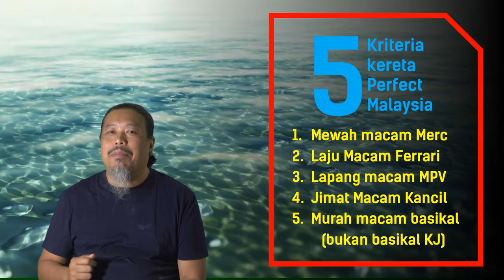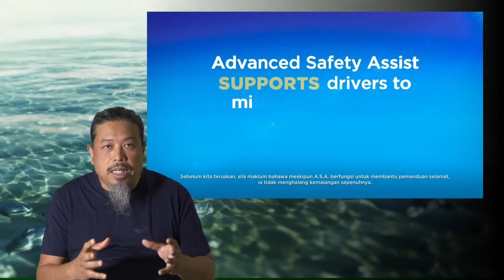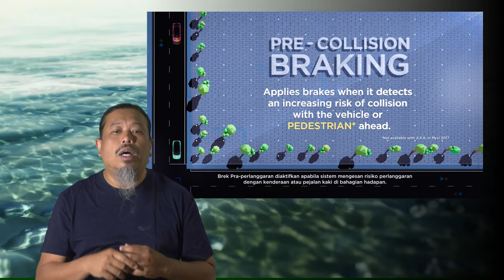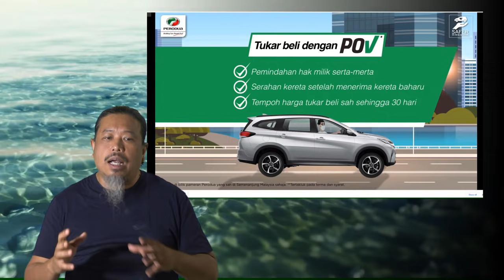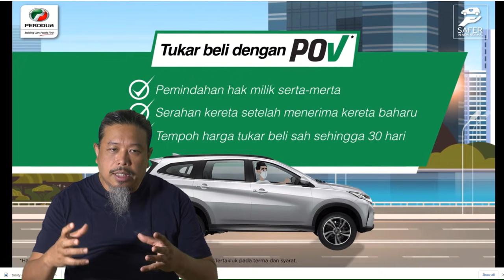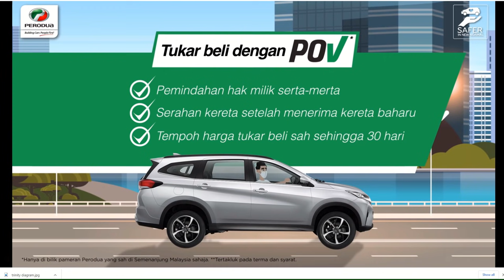5 sebab Aruz masih kekal popular, sebab ia pilihan bijak